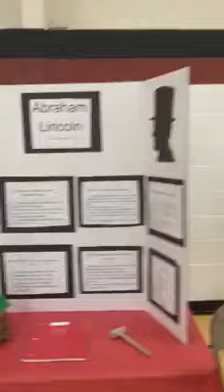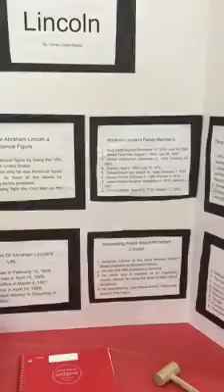5th Grade Live Museum - Abraham Lincoln